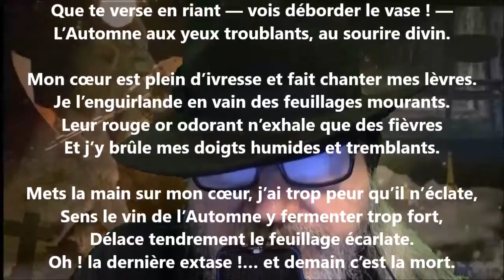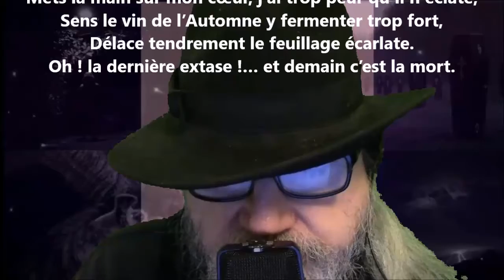Le vin doux de l’automne - Hélène Swarth lu par Yvon Jean